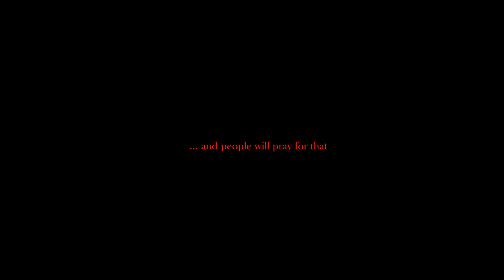LINEAGE 2 Fafurion : Fishing Test